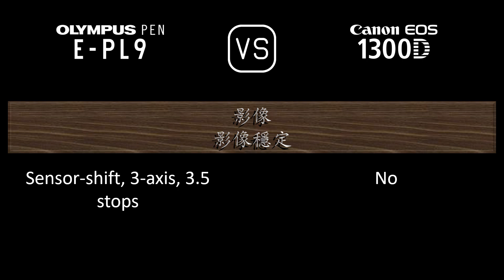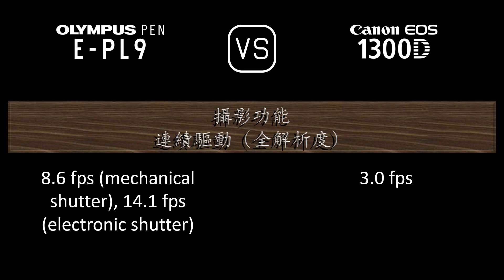Olympus PEN E-PL9 與 Canon EOS 1300D 的規格比較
本片是 Olympus PEN E-PL9 與 Canon EOS 1300D 的功能概述和規格比較 (comparison of specifications)，希望對您有所啟發。感謝您的支持。

00:24 推出
00:32 機身
00:41 影像感測器
01:05 影像
01:21 光學與對焦
01:50 屏幕
02:10 取景器
02:22 攝影功能
03:23 錄像功能
03:39 儲存
03:43 連接性
04:12 物理特性
04:32 雜項